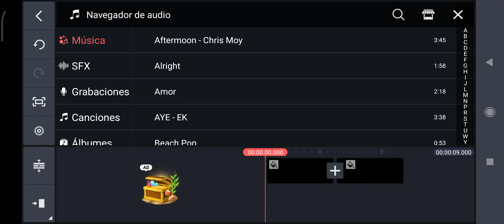todas las canciones de kinemaster que tengo hasta la fecha ( nuevo remake )